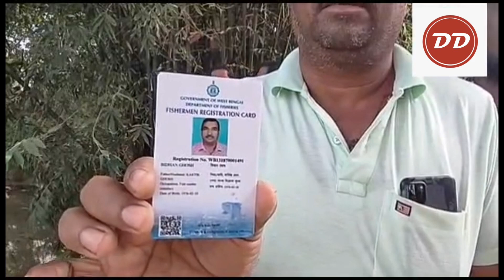মৎস্যজীবী রেজিস্ট্রেশন কার্ডে মিলছে না সুবিধা!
প্রান্তিক এলাকায় মৎস্য চাষে গতি আনতে মৎস্যজীবী রেজিস্ট্রেশন কার্ড দেওয়া শুরু করেছিল রাজ্য সরকার। কথা ছিল এই রেজিস্ট্রেশন কার্ড করালে বিভিন্ন সুবিধা পাবে মৎস্য চাষীরা। অভিযোগ, মৎস্যজীবী রেজিস্ট্রেশন কার্ড করানোর পরেও কোন পরিষেবায় পাননি পশ্চিম বর্ধমান জেলার (Paschim Bardhaman) কাঁকসার চুয়া এলাকার মৎস্যচাষীরা।